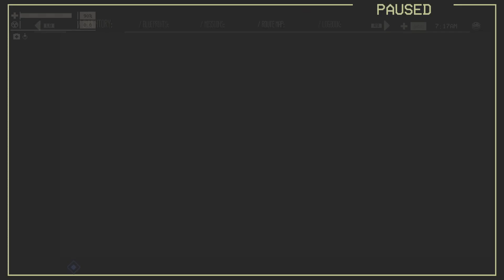Pacific Drive PT 5 Finally some updated paneling